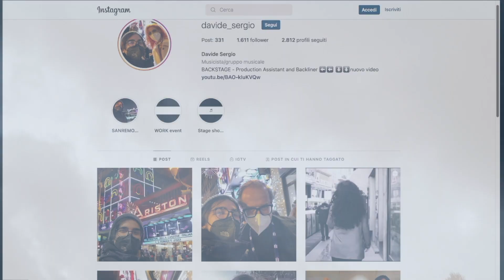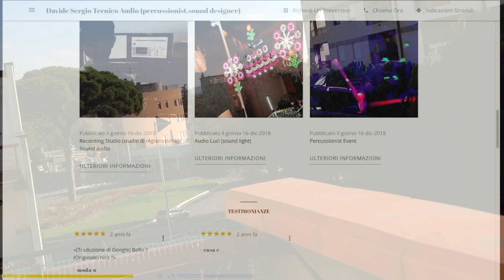marching band ( drums solo )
suonando a ritmo di musica / improvvisazione
dal tamburo da MARCHINGBAND fino alle altre PERCUSSION - RIASSUNTO DI UNA GIORNATA DA MUSICISTA

SUMMARY OF A DAY